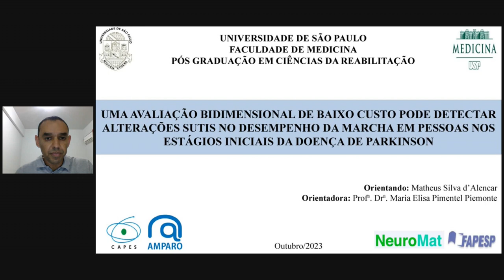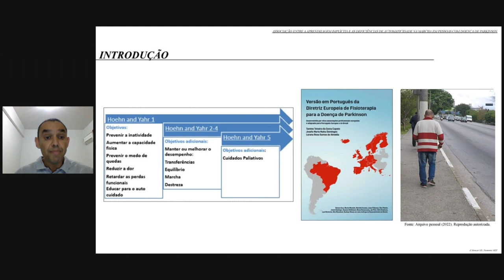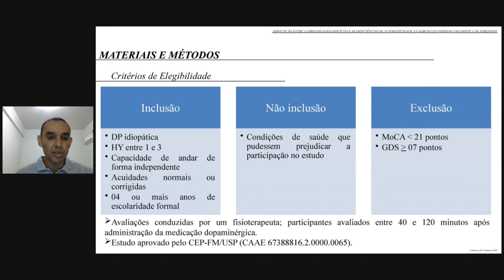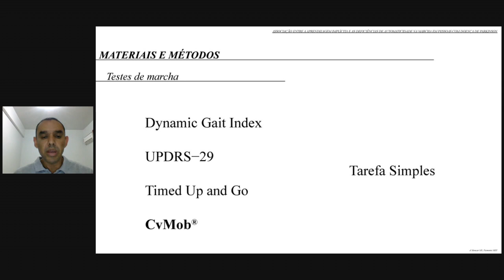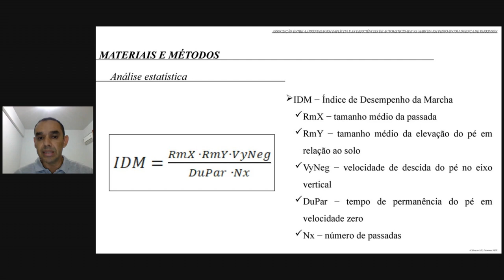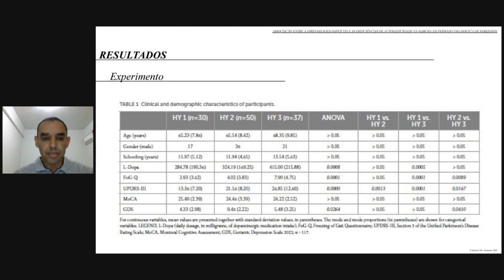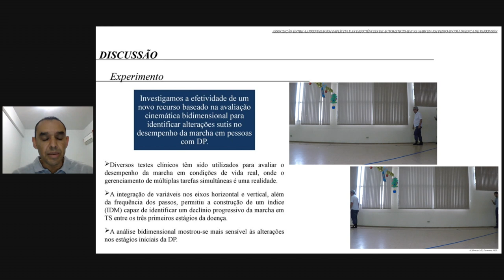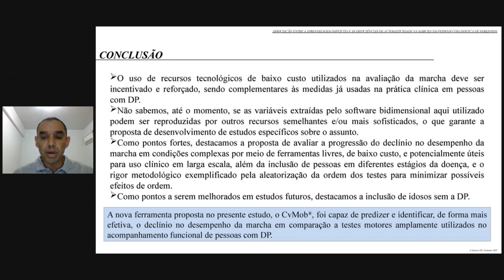Alterações precoces de marcha em pessoas com Parkinson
Em comemoração aos sete anos de atividade da Rede Amparo, preparamos uma série com sete palestras revelando os resultados das pesquisas mais recentes do nosso grupo de pesquisa em doença de Parkinson.

A sexta palestra, com o pesquisador Matheus Silva D'Alencar, fala sobre pesquisas que conseguem detectar pequenas alterações na marcha logo no início da doença de Parkinson.